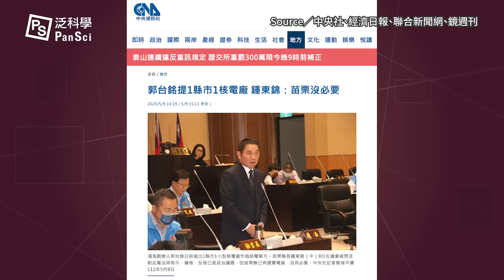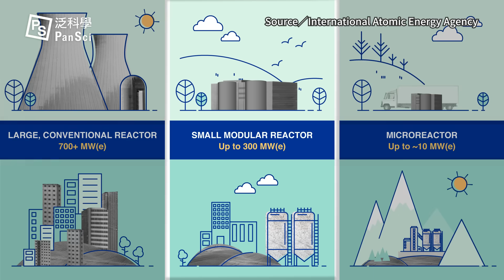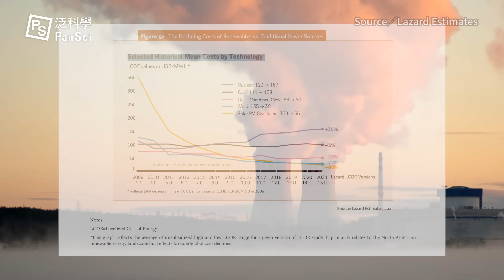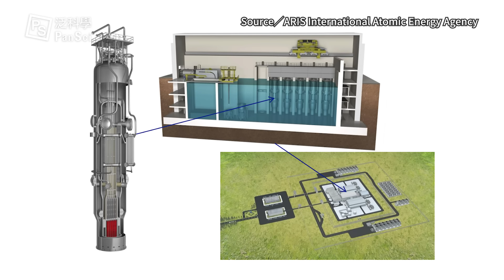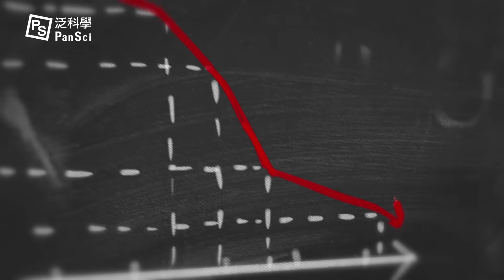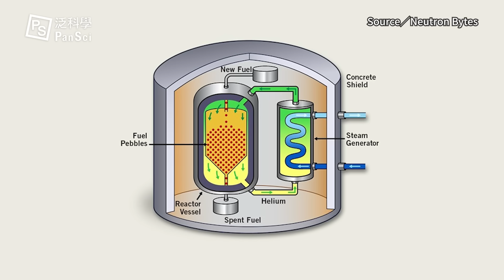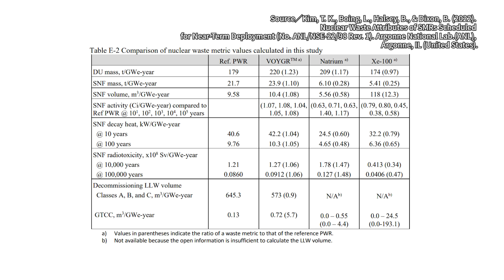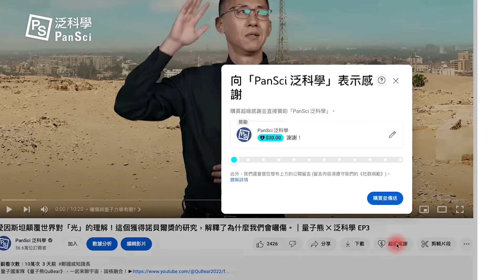最安全的核電廠？郭董提的小型核電廠SMR，在中國已有併網發電實例！用發電量換安全性，真的遇到停電也不怕？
00:00 開頭
00:34 地方創生學習性「青聚點」廣告段落
01:12 小型核電廠 SMR 到底是什麼？為什麼要小？
02:27 核電發展的瓶頸
03:49 核電的優勢？為什麼有國家重新擁抱核電？
04:32 小型核電廠的特點是什麼？
06:14 SMR 真的安全嗎？
07:32 中國石島灣核電廠
08:06 高溫氣冷堆、球狀反應爐是什麼？
09:53 SMR 發展得如何了？
11:19 結語

// 延伸閱讀 //
311 地震後，我們可以了解福島核電廠的什麼事？——《福島第一核電廠廢爐全紀錄》導論
比爾蓋茲談零碳發電——《如何避免氣候災難》

// 製作團隊 //
主持：泛科知識
企劃：謝富丞
腳本：謝富丞
剪輯：蘇庭緯

特別感謝
國立清華大學工程與系統科學系 葉宗洸教授
協助影片審訂